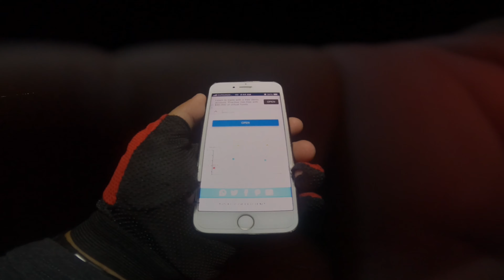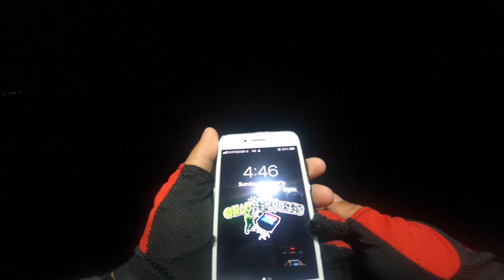GRABE ANG LABAN NG MAMAW NA KING - Resbak ni KaON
SWEET REVENGE after series of failures!.. Finally a comeback!

Fish landed mga KaON! 🤘🏼

Full video in 4K

If you like this video, please give it a like, comment your thoughts, share with your friends, and hit that subscribre button at para updated ka sa mga videos ko smash that notification bell mga KaON!